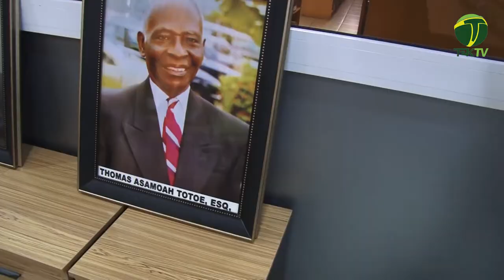The KNUST Faculty of Law celebrates 15th Anniversary with the theme: Law, Science and Technology